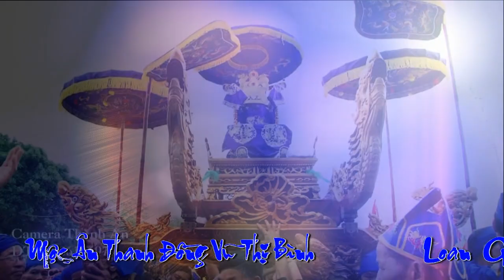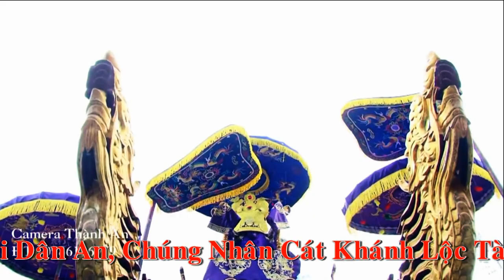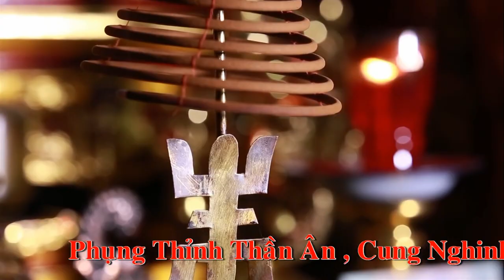Đồng Thầy : Vũ Thị Bình - Hầu giá Hoàng Bảy